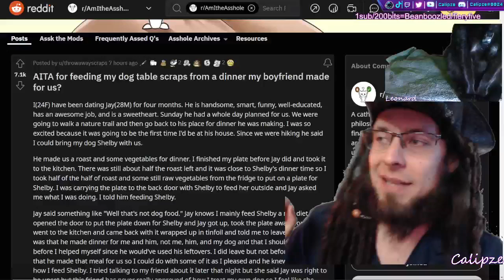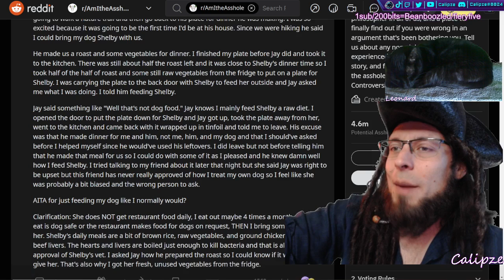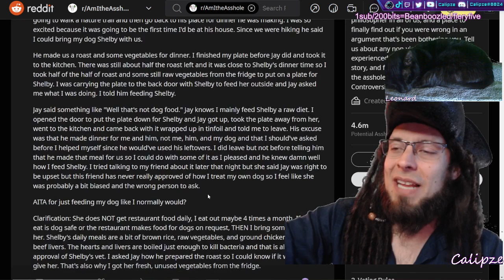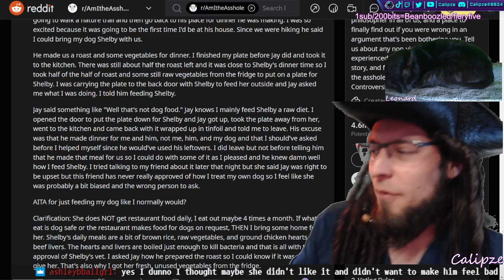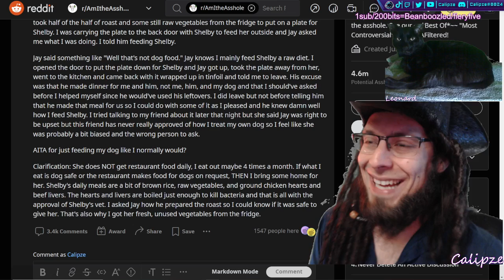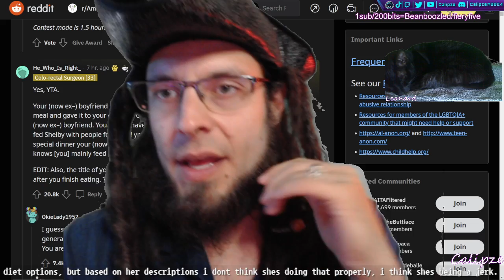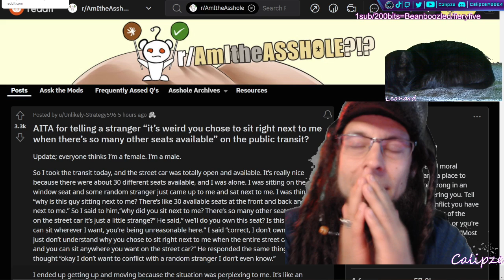r/AITA: Op feeds leftovers to her dog!